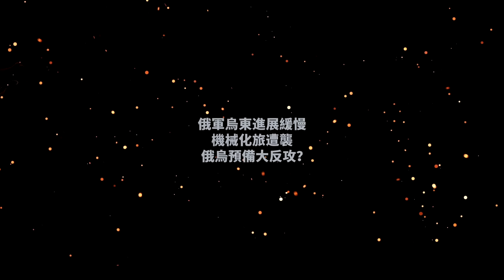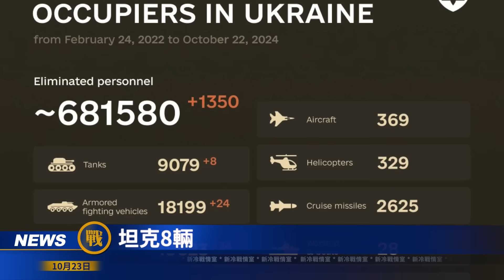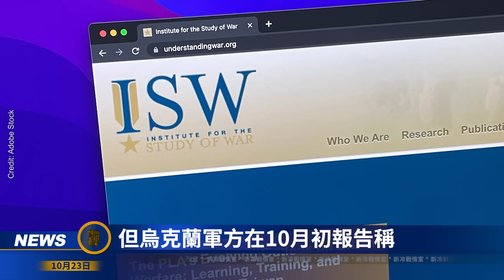俄軍烏東進展緩慢；庫爾斯克戰場突變；俄烏預備大反攻？俄Buk-M3防空系被毀 圖-22M3轟炸機飛行員斃命；韓國或介入戰爭 恐引全球衝突